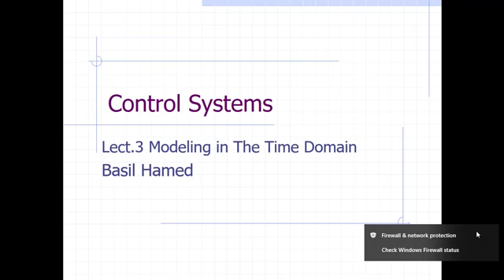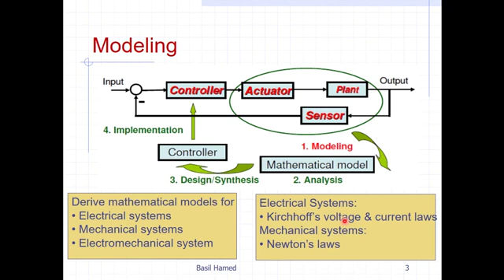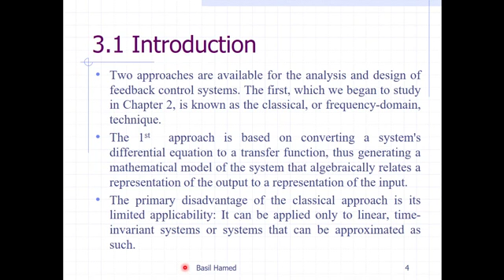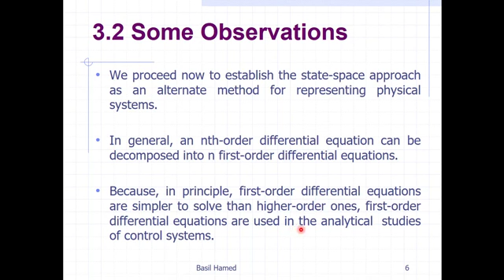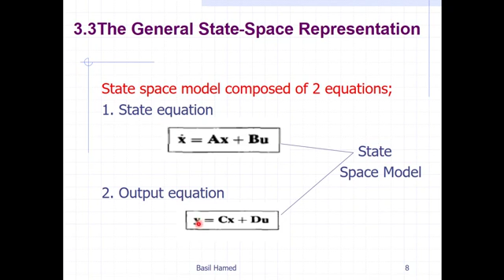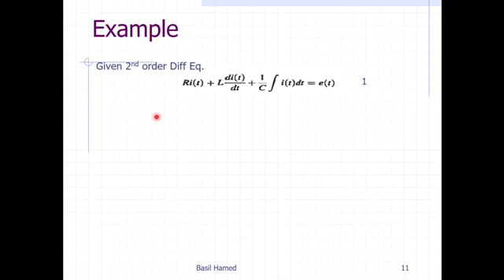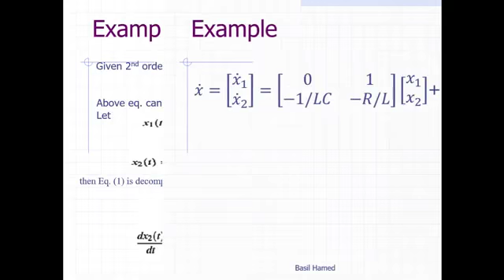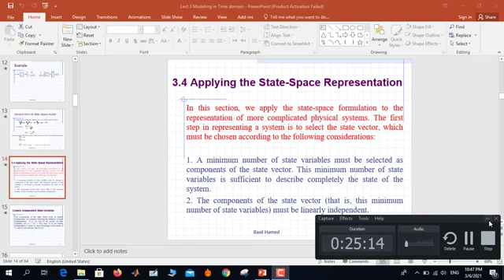Chapter 3: Modeling in the Time Domain Part 01